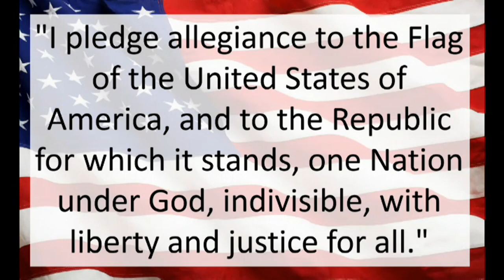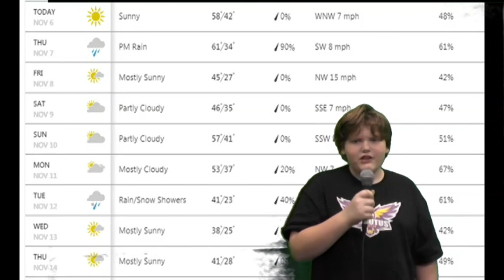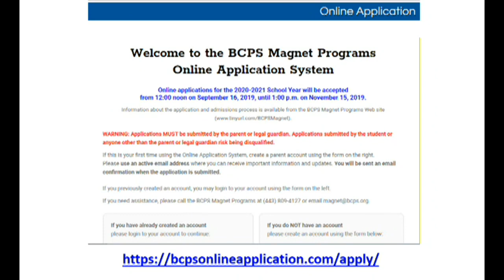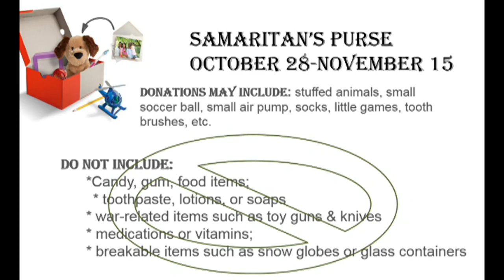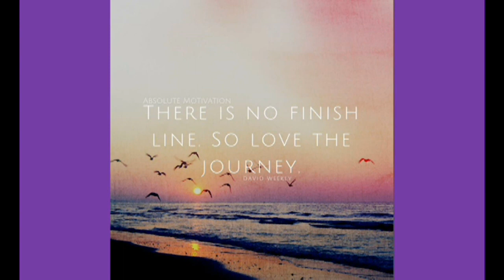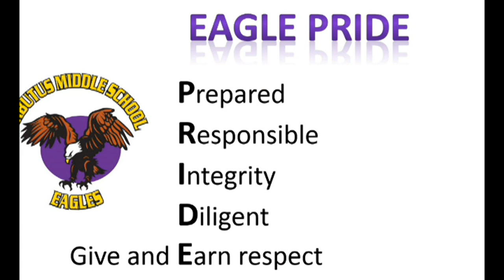AM(s) Morning News for Wednesday, November 6